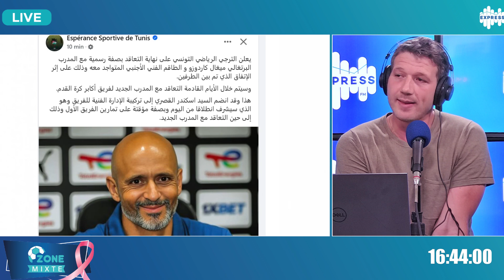حمدي المدب يشهر الورقة الحمراء في وجه كاردوزو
-القصري مدرب مؤقت و اسماء أجنبية مطروحة والحسم بعد مباراة النادي البنزرتي
 كل التفاصيل مع بشير القروي وضيوفه